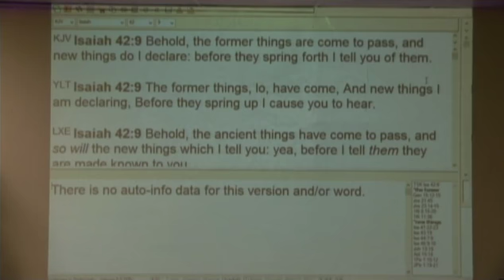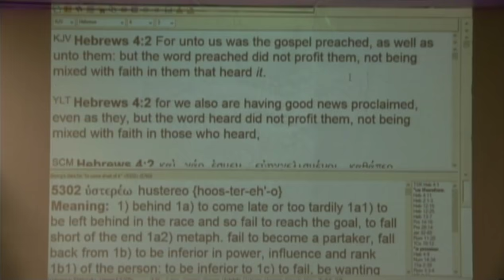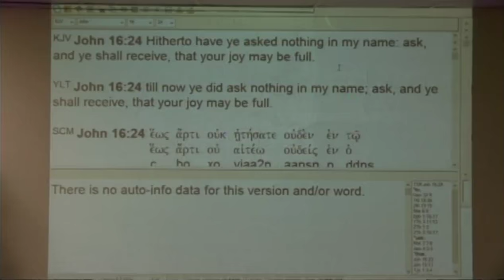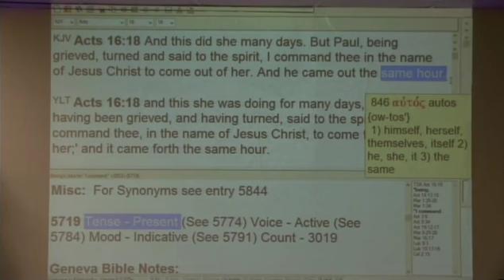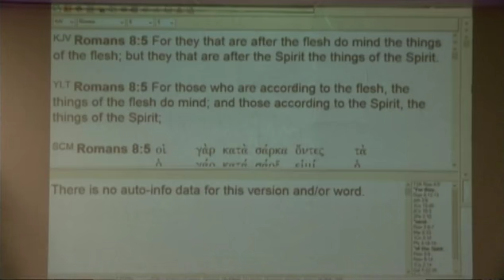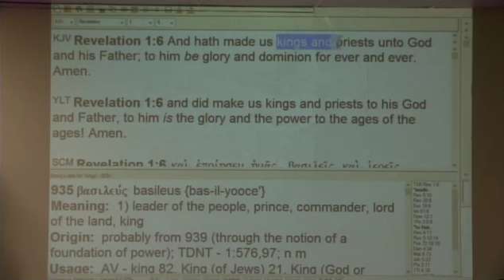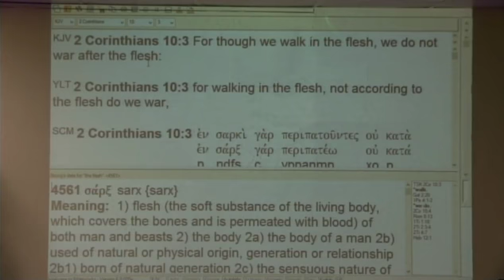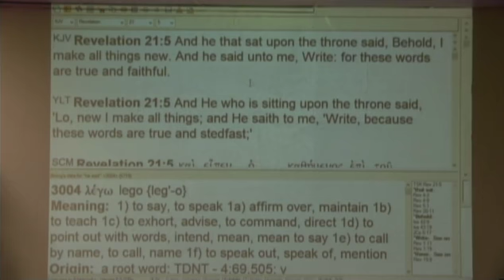#2 Jesus Made Everything New In The New Testament pt 2 - 4/15/18 PM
In-depth teaching on how Jesus made everything new in the New Testament.